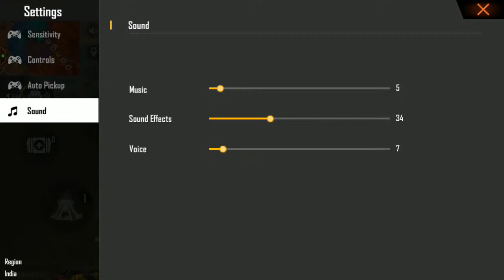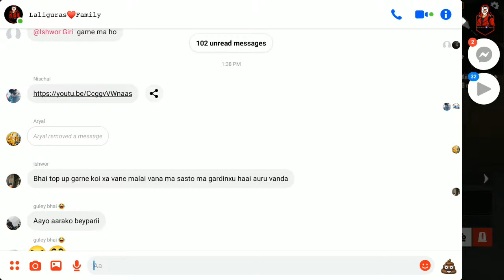free fire live || new update game play ||LaliGuras FF